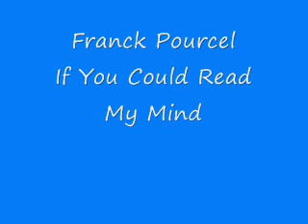Franck Pourcel - If You Could Read My Mind